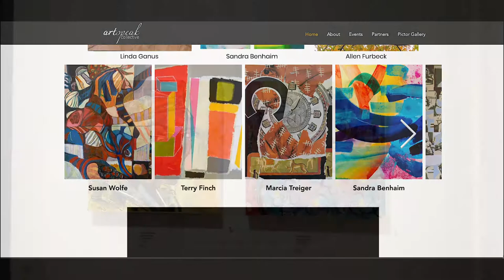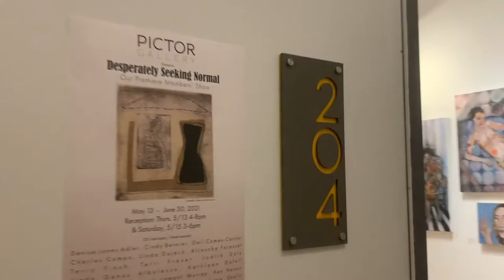ArtSpeak Collective Presents: Pictor Gallery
ArtSpeak Collective introduces you to Pictor Gallery! A NEW artist-run gallery located in the Landmark Arts Building in New York City’s Chelsea Gallery District. Created by ArtSpeak Collective's founders, Barbara Shelly, Denise Jones Adler, and Laurie Lamont Murray, Pictor Gallery was established with the mission to encourage and promote the creative efforts of painters, sculptors, and other visual artists. Member artists, from New York and around the country, bring a diversity of ideas together in order to inspire one another, to curate collective and collaborative exhibitions, and to continually engage the art-seeking public in meaningful conversation.

The Gallery is located at 547 West 27th Street, Suite 204, New York, NY 10001 and is open Tuesday - Saturday 12-6pm EST.